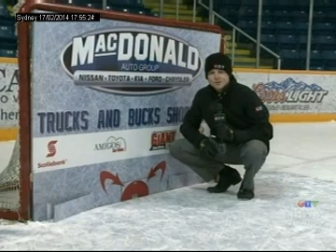SCA Promotions - Two Cape Breton Hockey Fans Win Big on Same Day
- One week after a lucky contestant shot a puck through a 3-1/4" target to win $10,000, lightning struck again - twice. The first contestant walked away with $10,000 for repeating the amazing feat, while the second contestant earned a new car for shooting a puck across the length of the ice and landing it on the opposite faceoff circle. Congratulations to all the winners!